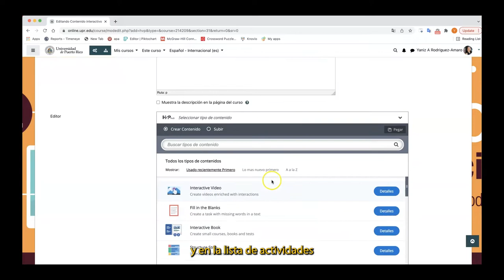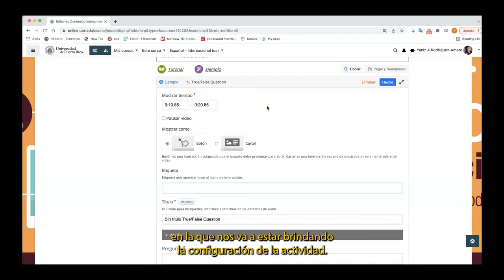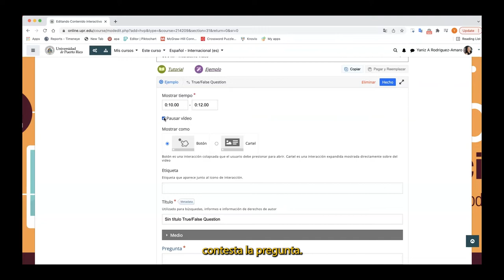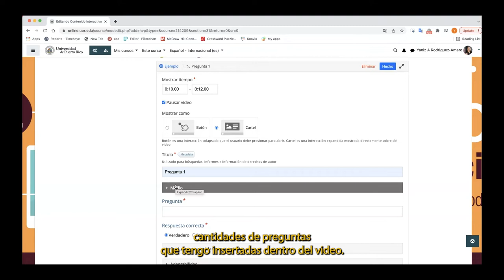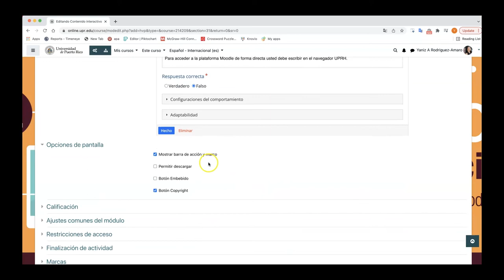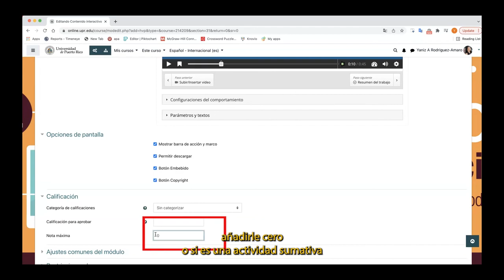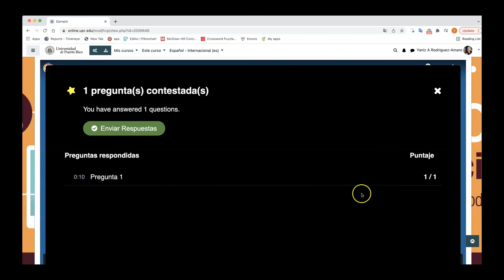Video interactivo en Moodle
Tutorial de como crear un video interactivo en la plataforma Moodle.